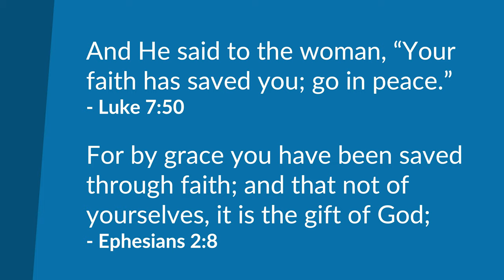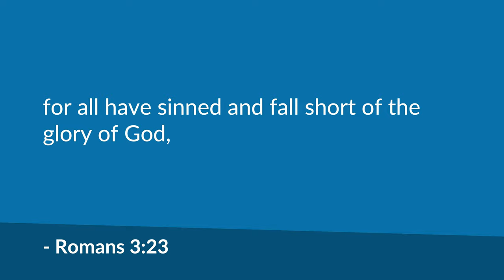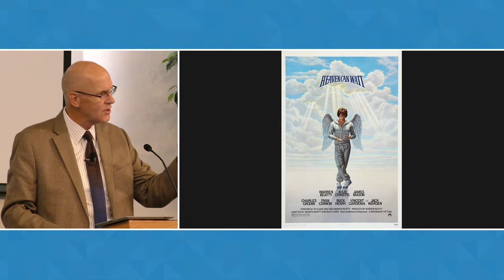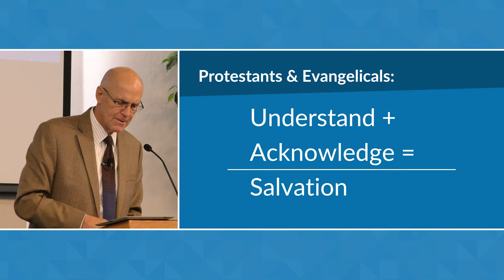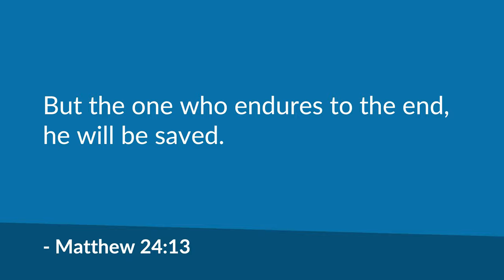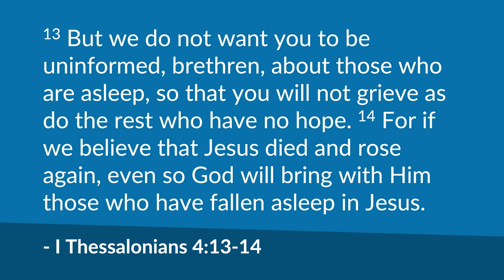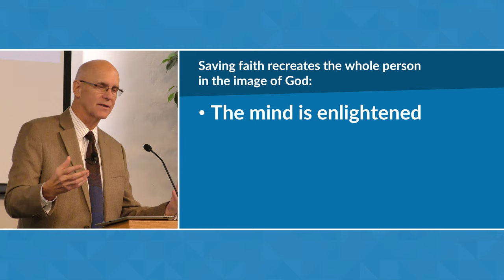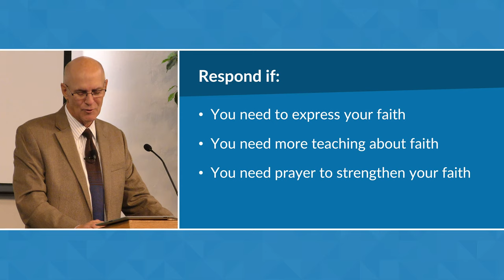The 4 Components of Saving Faith / Sermon – Mike Mazzalongo | BibleTalk.tv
This sermon examines the type of faith required in the process of salvation.